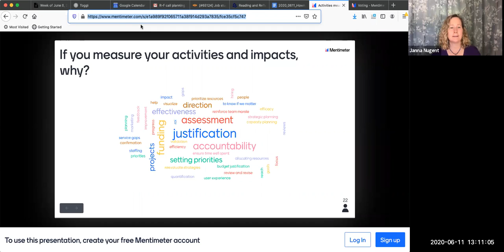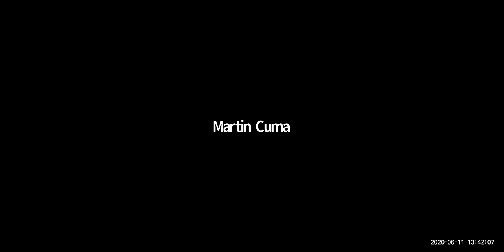2020-06-11 Researcher-Facing Call: How Are We Doing?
How are we doing? A discussion on philosophies/culture, approaches, and tools for understanding creation of knowledge, metrics, and impact.

Thu June 11th, 2020, 1p ET/ 12p CT/ 11a MT/ 10a PT/ 8a HT

Our recent calls, from handling support requests via various tools/modes, to remote work for support/consultations and training, to working with your (remote) team in this unprecedented time, have been an unexpected but fruitful journey. This month we close the loop: from your overall efforts of the team — both internal- and external-facing work — and via processes and tools, what is your philosophy on and how are you measuring your activities and impact? What information do you gather around internal- or researcher-facing activities? Are you using approaches or tools that harness NLP, ML, or predictive analytics? And do you have specific goals that you strive towards? Join us and share.